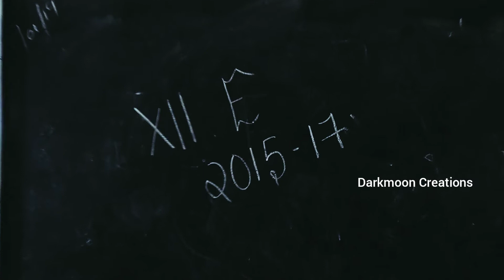Memories, A school story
School Life Whatsapp Status, Memorable Moments, Nostalgia, New Malayalam School Status, June Song, Darkmoon Creations